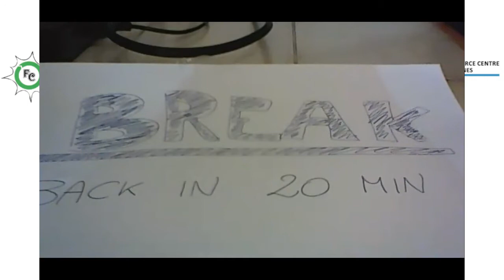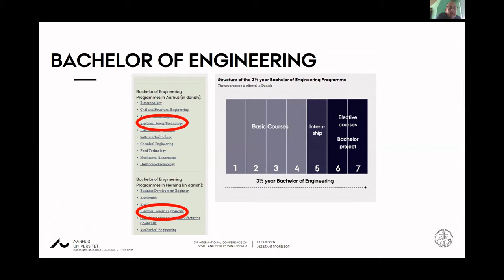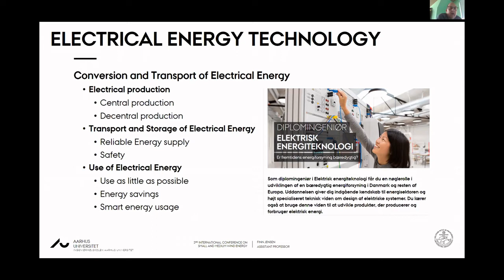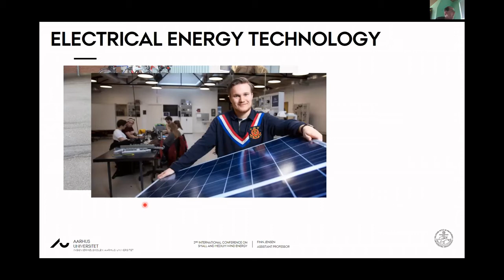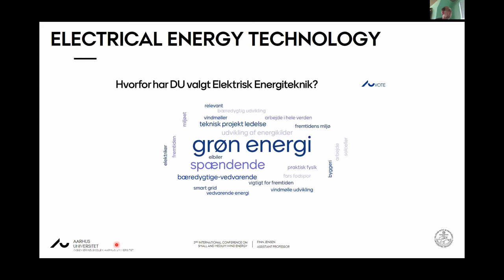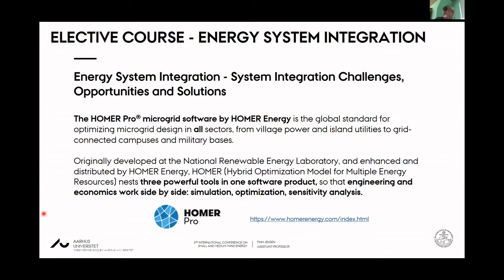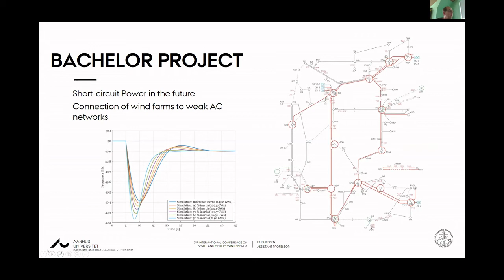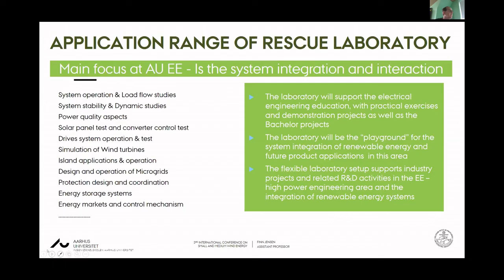Finn Jensen, ASE, Aarhus University (DK) - 28.04.2020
Title: Educating sustainable electrical engineers

The presentation was part of the 3rd International Conference for Small and Medium Wind Energy, organized by Nordic Folkecenter for Renewable Energy the Danish Test and Resource Centre for Small Wind Turbines the Danish Small Wind Association and in partnership with the World Wind Energy Association

The conference took place in online form in the period 27-30 April 2020